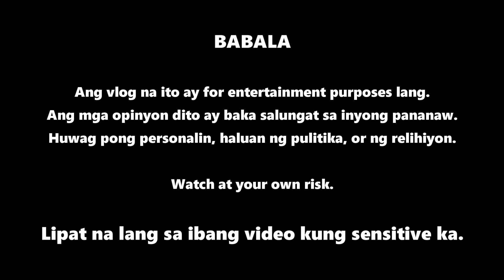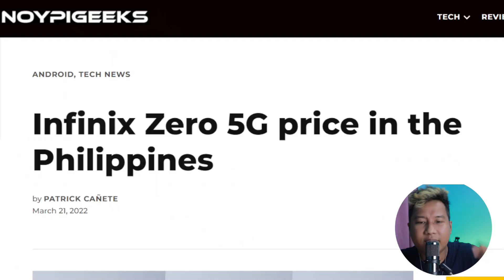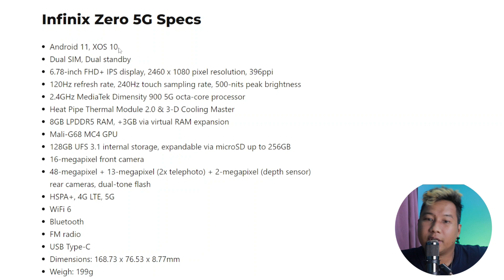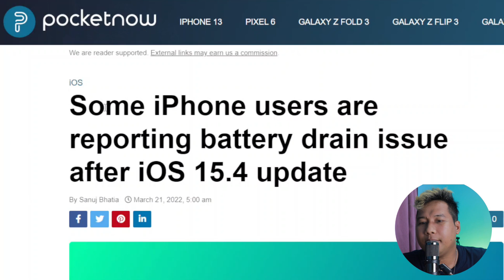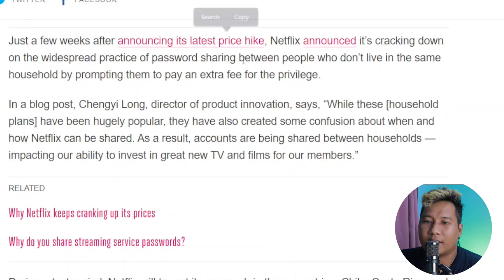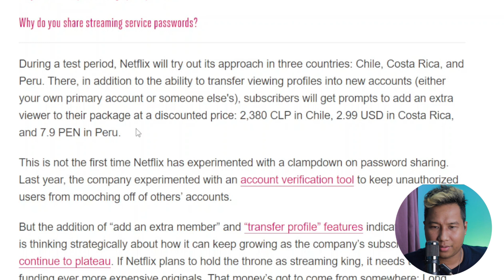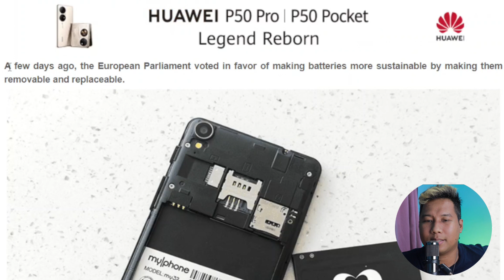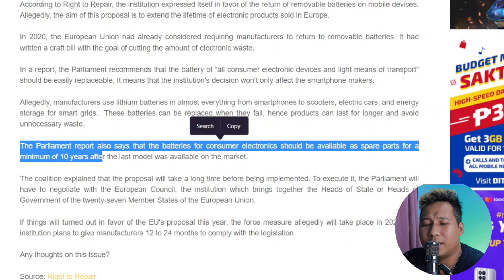Removable Battery sa Smartphones, Ibabalik?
Tech Dyaryo update! Removable Battery ibabalik. Infinix Zero 5G, pinakamurang 5G Android smartphone?

00:00 Intro
00:15 Summary
01:13 Infinix Zero 5G Price
06:00 iOS Update Battery Drain Issue
07:44 Netflix Ends Password Sharing
10:25 EU Wants Removable Battery Back